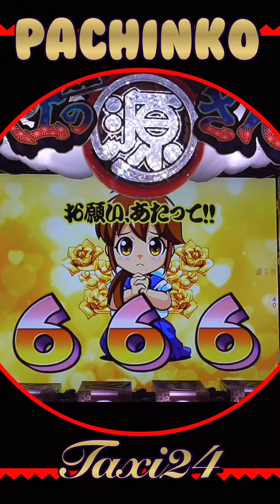【JAPANESE GAME 】縦型！PACHINKO元祖大工の源さん/2024年10月26日❸❣️❣️【実機/リアル】感謝❣️